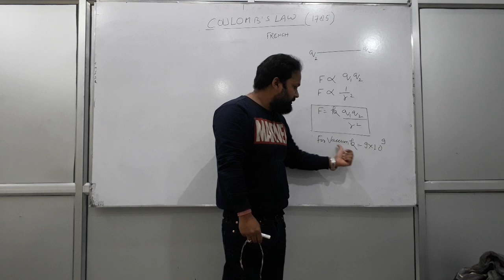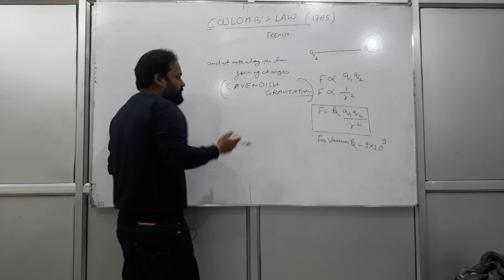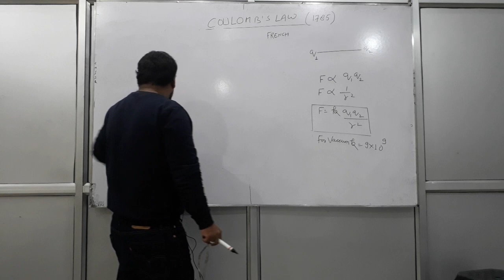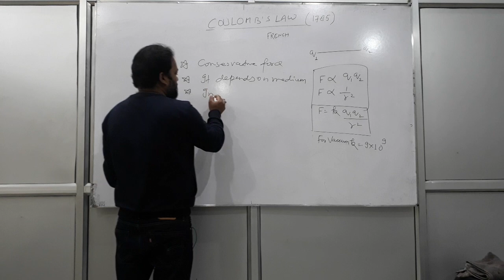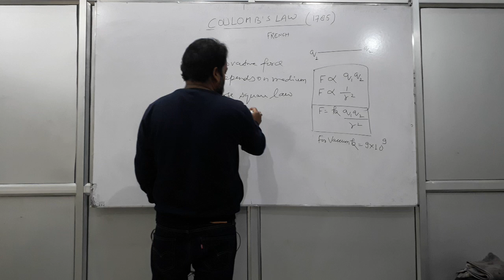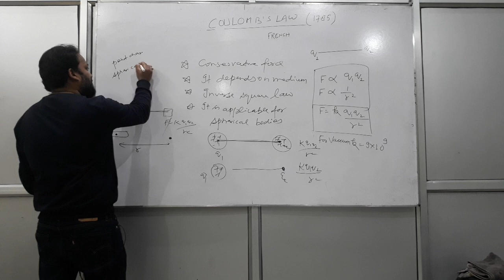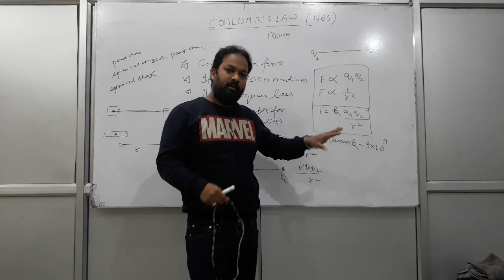Electrostatics 8 (Coulomb's Law)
You are now in touch with one of the best coaching of Engineering & Medical in Saharanpur.
That's Educellence Institute Saharanpur. Nice Decision! Here are some
Highlights of our institute
* Highly experienced faculty with best ranks in previous years. It continuously remains at the top in academics in Saharanpur.

Our Team
* Director : Pranay Srivastava (B.Tech IIT Dhanbad, 10 Years experience)
* Mr. Shan (Maths faculty, B.Tech  10 Years experience)
* Mr. Amit Tyagi (Chemistry faculty, 18 Years experience) ( M.sc B.ed Net Qualified)
    Our Director Mr. Pranay Srivastava has a rich experience of KOTA, DELHI, AMRITSAR and SAHARANPUR.
    In the previous year our team has produced top ranks
1st Rank UPTU (Hemant)
1st Rank UPTU (Aakash Gupta)
1st Rank CPMT (Sheena Manchanda)
Apart from these first ranks we have produced many IITIAN and MEDICOS from Saharanpur.
For complete results of previous years and feedback go through our website.
Keeping in mind the changed pattern of JEE and NEET we have launched an app which we provide with our coaching classes. This app will connect students and parent,  where parents can check progress of students .